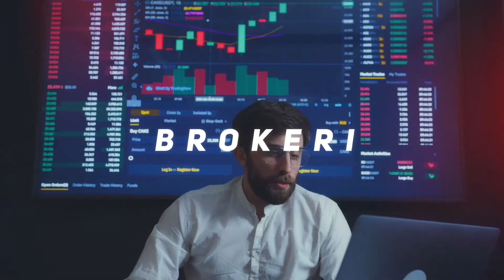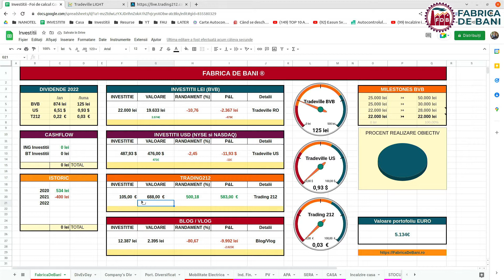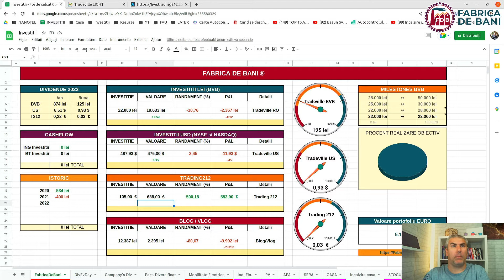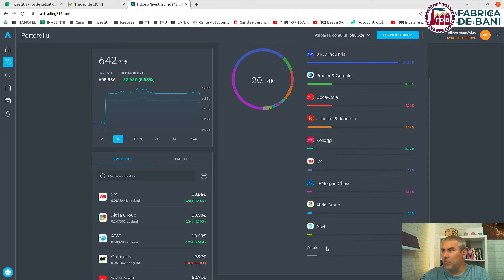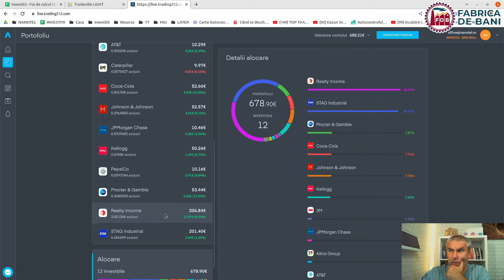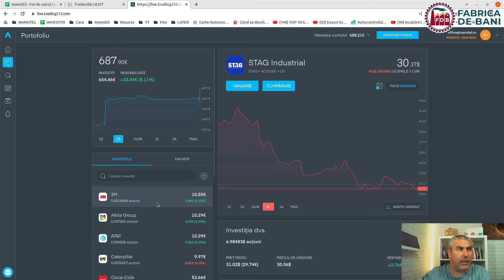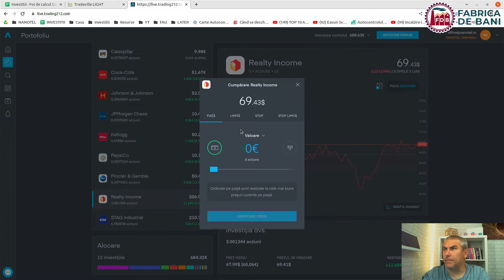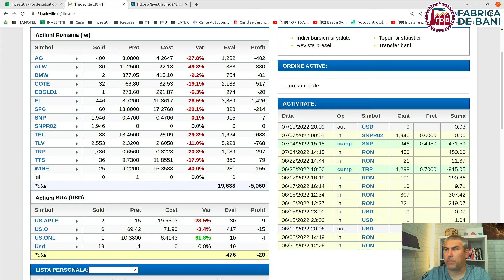INCA O COMPANIE NOUA IN PORTOFOLIU